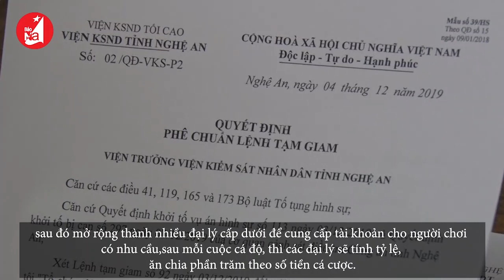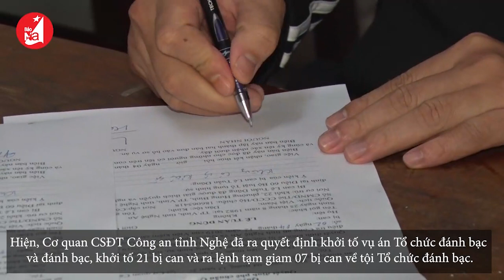Triệt phá đường dây cá độ bóng đá "siêu khủng" tại Nghệ An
Phòng Cảnh sát hình sự (Công an tỉnh Nghệ An) vừa khám phá thành công chuyên án đánh bạc qua mạng bằng hình thức cá độ bóng đá.